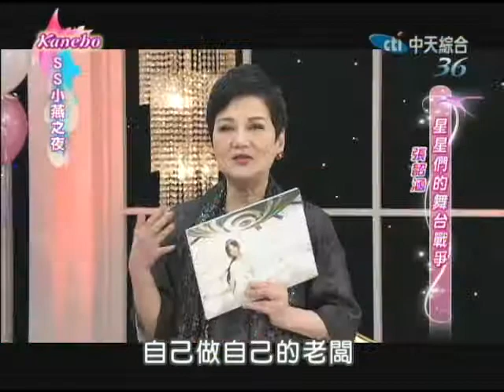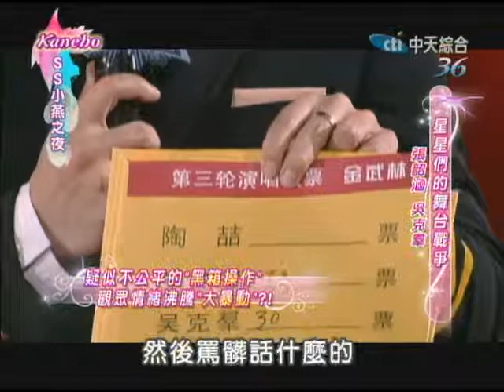2014.04.09 SS小燕之夜完整版 張韶涵和她的超級英雄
評審痛批，陶喆音樂拿零分，引爆吳克羣怒火！來賓：張韶涵、吳克羣。